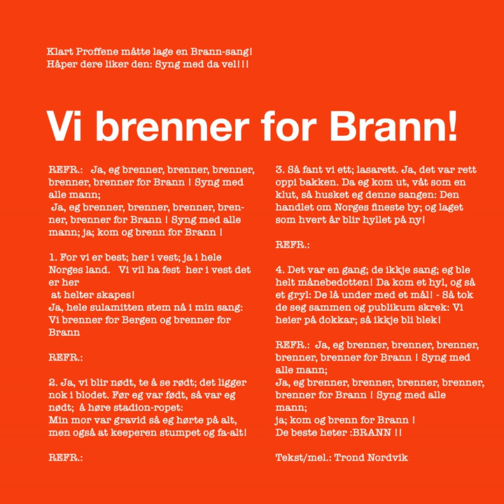Vi brenner for Brann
Vi brenner for Brann · Proffene

Producer: Trond Nordvik
Music  Publisher: Proff music